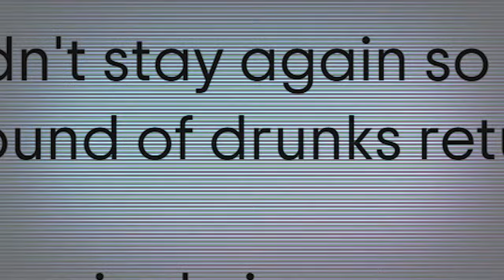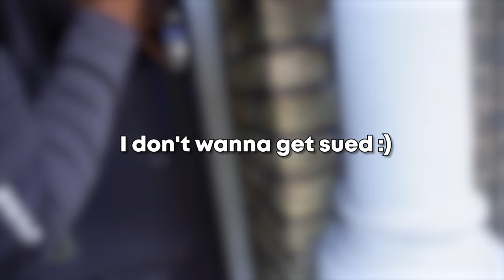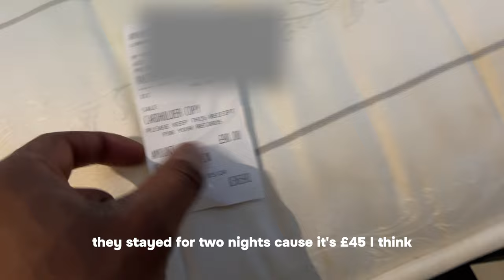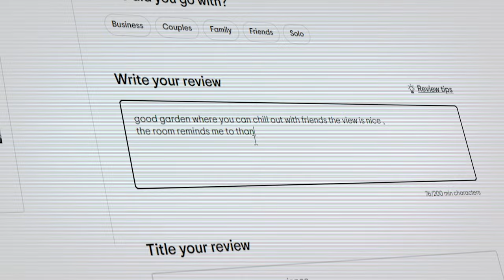I Tested 1-Star Hotels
I went to the worst hotel in London for 24 hours. To complete the challenge I must give it an honest 5 star rating! If you would like me to do a 1star vs 5star Hotel review spam the comments!